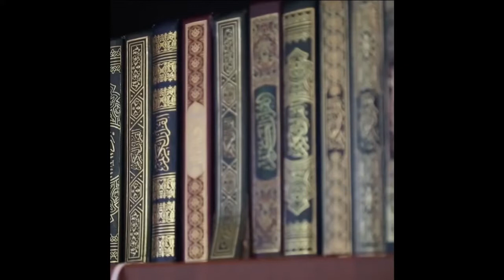Waqf Quran for Palestinian Orphans in Lebanon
Encourage the orphan to learn and memorize the Holy Quran as The Prophet Muhammad said: "the best amongst you are the ones who learn Qur'an and teach it to others".